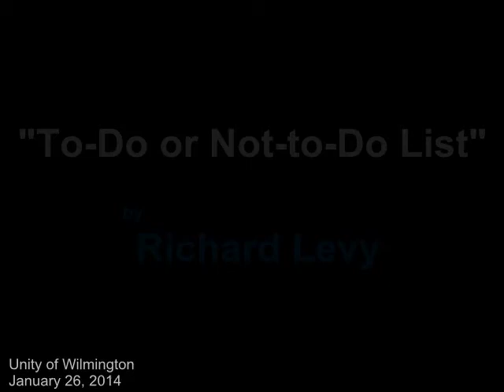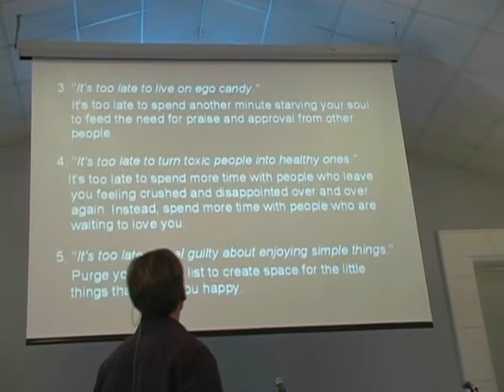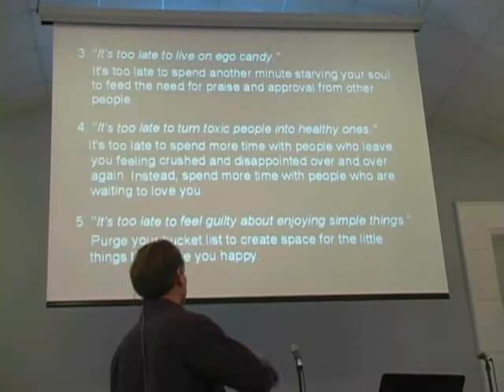Richard Levy, To Do or Not To Do List, January 26, 2014